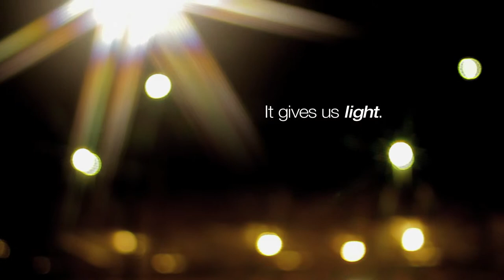Raditaz energy 01